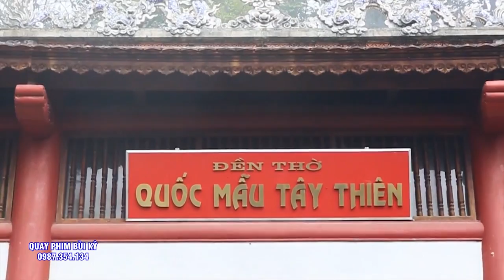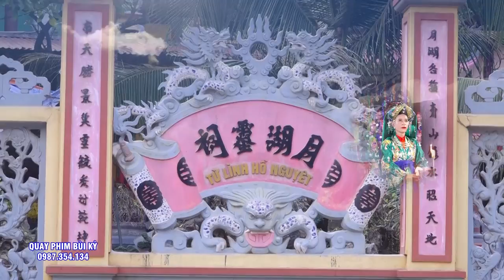Tam Vị Chúa Tiên - Đồng Thầy Lưu Kim Sơn - Tại Đền Chúa Bà Lâm Thao - Phú Thọ